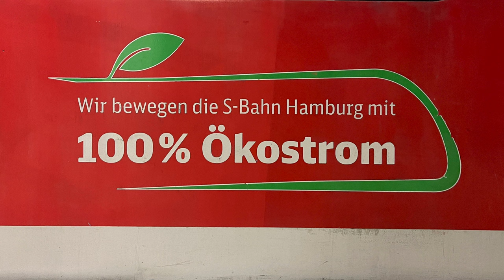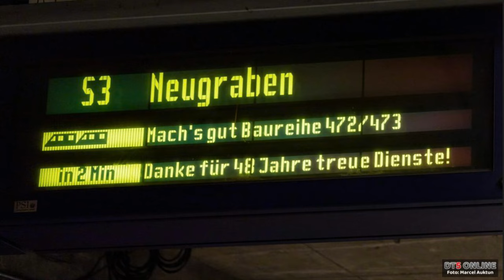Baureihe ET 472/473 der S-Bahn Hamburg Planeinsätze und Abschiedsfahrt vom 04.03.2022 - Foto Film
Planeinsätze der S11 mit 472 214, 216, 238 und 258 in Form von Bildern und zu guter letzt:

Abschiedsfahrt der Baureihe ET 472/473 der Hamburger S-Bahn GmbH vom 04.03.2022 zum HVV-Tarif, Berginn 19:44 Uhr Ende 23:29 Uhr

Inbetriebnahme: 1974/1975
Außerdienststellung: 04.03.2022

Einsatzgebiete waren in den 48 Dienstjahren:

S1   Puppenbüttel-Blankenese/Wedel
S11 Poppenbüttel-Blankenese (zuletzt)
S2   Altona-Bergedorf
S21 Elbgaustraße-Aumühle
S3   Pinneberg-Neugraben
S31 Altona-Harburg Rathaus/Neugraben

1. Bauserie

472 214/473 014/472 514
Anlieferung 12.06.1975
Seit 1999 verkersrot

472 216/473 016/472 516
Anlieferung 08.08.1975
Seit 1999 verkehrsrot

2. Bauserie

472 238/473 038/472 538
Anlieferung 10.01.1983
Seit 2003 verkehrsrot

472 258/473 058/472 558
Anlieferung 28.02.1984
Seit 2005 verkehrsrot

A-Wagen (Endwagen)
B-Wagen (Mittelwagen)
C-Wagen (Endwagen)

Fahrtenverlauf der Abschiedsfahrt (472 214 und 216) war wie folgt:

S21 nach Pinneberg:

19:44 Poppenbüttel (ab)
19:54 Ohlsdorf
20:00 Barmbek
20:06 Hasselbrook
20:12 Berliner Tor
20:15 Hauptbahnhof, Gl. 1/2
20:20 Sternschanze
20:23 Holstenstraße
20:26 Diebsteich
20:34 Eidelstedt
20:35 Elbgaustraße
20:47 Pinneberg, Gl. 2 (an)

S3 nach Neugraben:

20:53 Pinneberg, Gl. 2 (ab)
21:04 Elbgaustraße
21:06 Eidelstedt
21:12 Diebsteich
21:17 Altona, Gl. 1/2
21:23 Landungsbrücken
21:30 Hauptbahnhof, Gl. 3/4
21:33 Hammerbrook
21:35 Elbbrücken
21:45 Harburg
21:48 Harburg Rathaus
21:58 Neugraben, Gl. 2 (an)

S31 nach Altona / S1 nach Ohlsdorf

22:06 Neugraben, Gl. 2 (ab)
22:15 an Harburg Rathaus
22:25 ab Harburg Rathaus, Gl. 1/2
22:27 Harburg
22:37 Elbbrücken
22:43 Hauptbahnhof, Gl. 1/2
22:48 Sternschanze
22:57 Altona, Gl. 2

weiter als S1
23:03 Landungsbrücken
23:10 Hauptbahnhof
23:13 Berliner Tor, Gl. 3
23:17 Hasselbrook
23:23 Barmbek
23:29 Ohlsdorf (an) [ E N D E ]

Oder besucht uns in den Gruppen bei Facebook und tauche Dich mit anderen Bus und Bahn Fans aus.

Am besten informiert werdet ihr in unserem YouTube Kanal.
Klicke Hier !!!

Falls Ihr wissen wollt mit was wir diesen Film produziert haben schaut selbst.

Wir garantieren euch das Amazon euch den billigsten Preis anbietet.

Handy Stativ

Apple Original Ladekabel

Deksmo Powerbank

Canon Spiegelreflexkamera

Mikrofon für iPhone mit Lightning

Und für unser leibliches Wohl sorgen wir auch immer vor. Denn bei 12 Stunden Drehtage haben wir immer Durst und Hunger !!!

Lecker Sirup:

Leckeres Süßes

Hier nur für euch zu Info ℹ️ wir haben die Sachen einfach für euch mal verlinkt bei Amazon